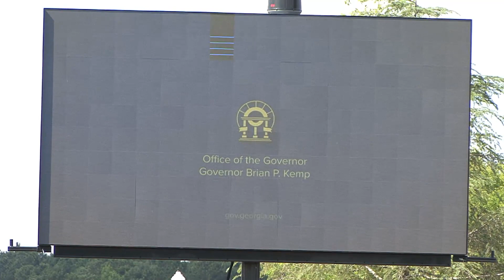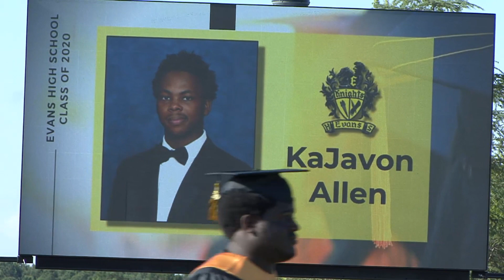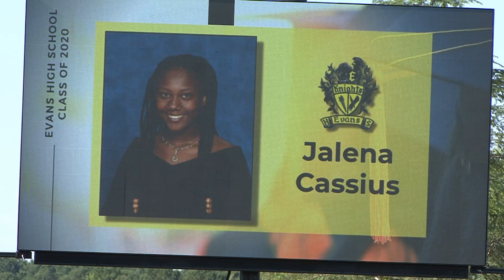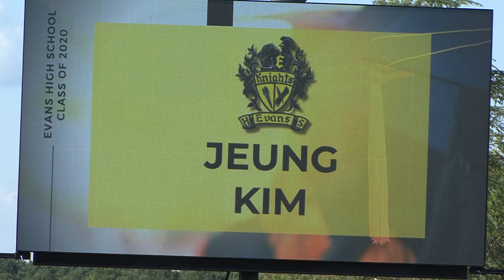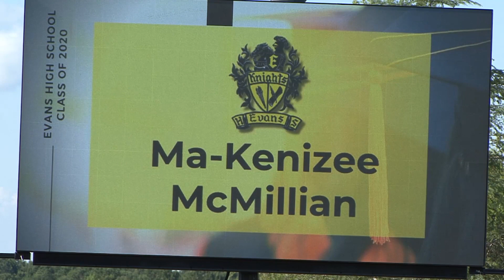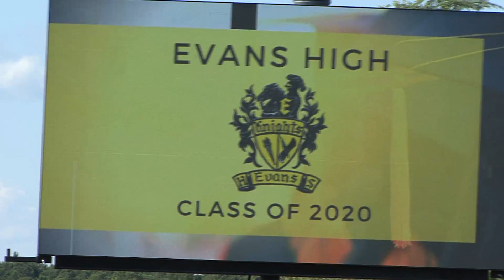Evans High School Graduation Ceremony - May 30, 2020